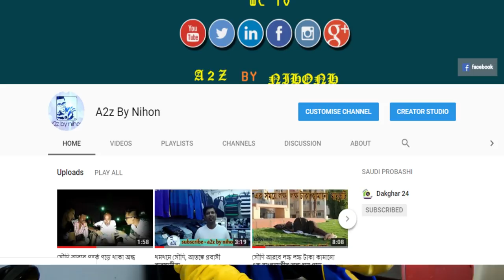বিদেশের বাড়িতে কেন তারা এসব করছেন ?